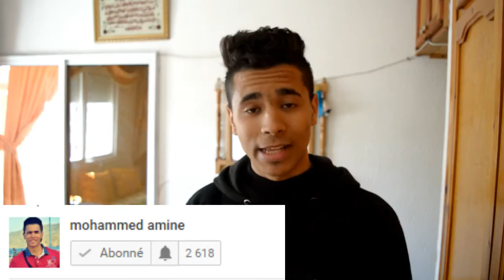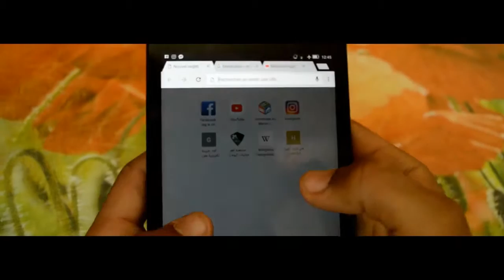Amine Bouali | l'etude au Maroc - 😂😂القراية في المغرب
بعيدا على النصائح و المعقول و كدا بغينا نضحكو شويا ههه مهم ماتنساش تأبونا غاتلقى ليبغيتي هنايا .
مي المعقول غادي يبقى غا هو الضحك غايكتر
ماتنساوش تزورو صفحتي الرسمية على الفايسبوك
ANOUAR FARHAT - L9RAYA لقرايا
podcast lmgharba,
l'école podcast
podcast maroc,
podcast الدخول المدرسي,
podcaster maroc,
podcasteur
Film
maroc
music
live
nti sbabi
المغرب
aminux
7liwa
film marocain
can 2017
omar belmir
stand up
sara abujad
lifat mat
cravata
bein sport live
lartiste
Iphone 7
الدمى الجنسية
te amo
7liwa ft lartiste
celibataire ihab amir
zouhair bahaoui
nti sbabi
lartiste
tiiwtiiw
elissa
Maroc

da7k 9roda podcast maroc fille, podcast maroc 2017,
best podcast maroc, podcast maroc simo,
, podcast maroc inwi, podcasteur maroc, podcast maroc lbac, podcast maroc facebook,
létudes au maroc les études au maroc les études au maroc
'humour, da7k,, عمر ايت قاضي, بودكاست, petit marocain,
Aitkadi , la musique podcast , la musique podcast , Simo bounadi ,